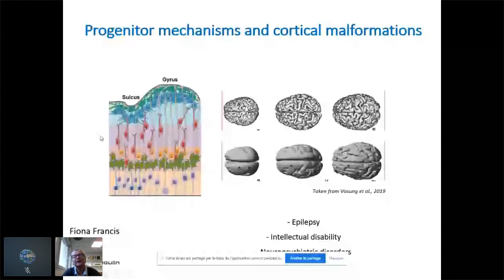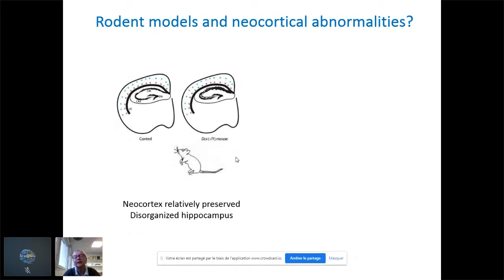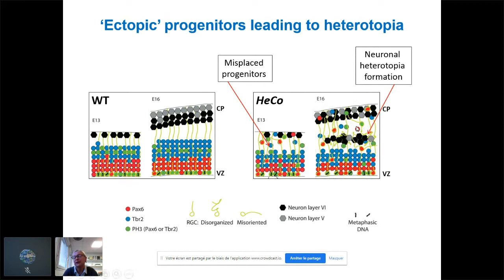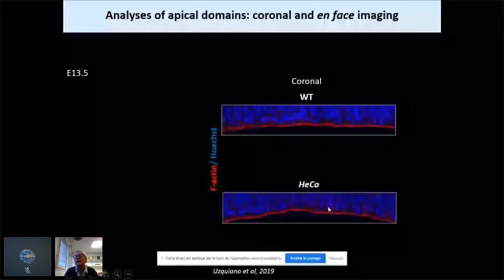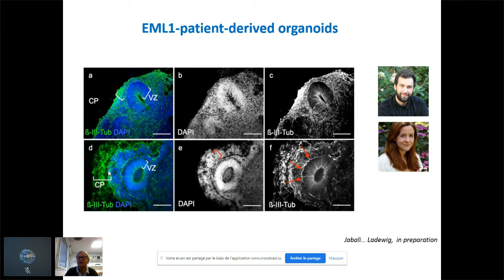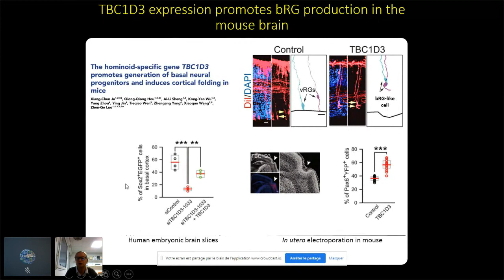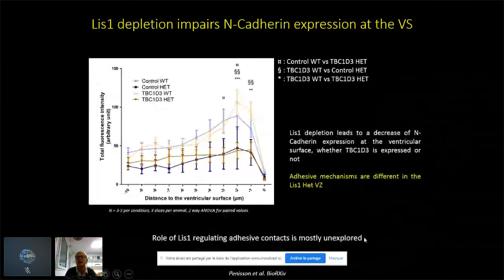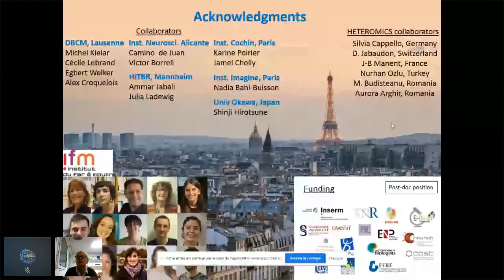Fiona Francis's WWNDev Forum on Nov 5th 2020